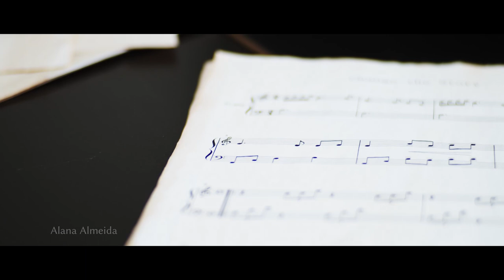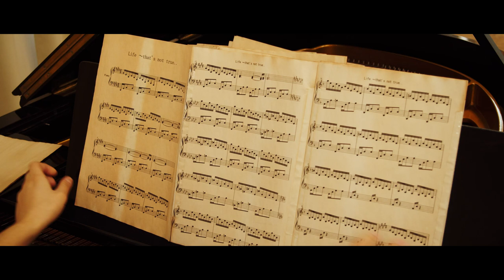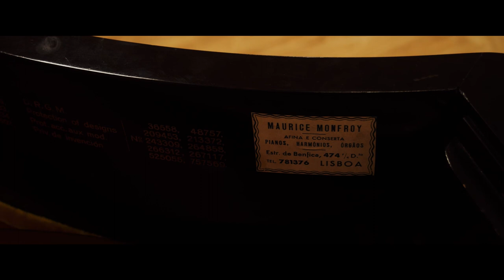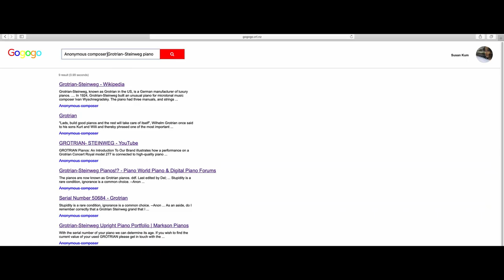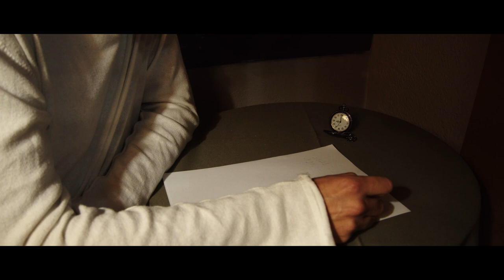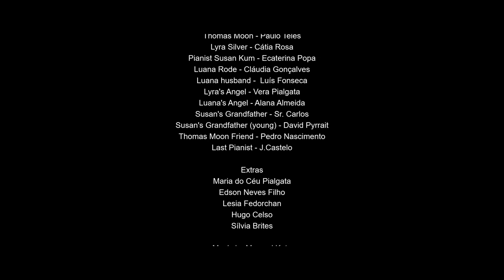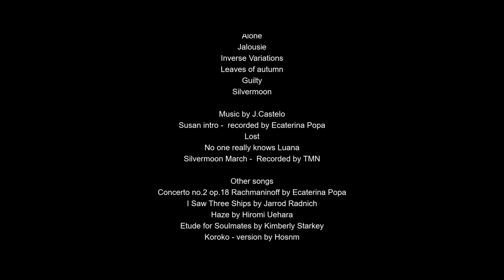SilverMoon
SilverMoon - 2020
- In a music conservatory, Room 9 houses a grand piano that has seen better days. Despite the instrument's age and the missing key, a select group of students are granted access to the room to practice their craft. However, it takes a talented and inquisitive young pianist to stumble upon the lost key and unlock the mysteries of the old piano. As she begins to play, the melodies transport her on a surreal journey where she discovers that the keys to her own life are intertwined with those who have played before her. Through the echoes of the past, she finds the answers to the challenges of her present, and her music unlocks a deeper understanding of the human experience.

Won best indie feature film (KIMFF festival)
Best Director award official selection
Semifinalist (Sweden Film Awards July 2020)

Initially conceived as a script for a dance film, João Castelo's SilverMoon evolved into a captivating feature due to the intricate nature of its plot. To bring his vision to life, João skillfully melded various texts he had previously written to create a rich, three-part narrative, all narrated by an old grand piano. The film was shot over two months across multiple locations in Portugal, with the captivating piano scenes filmed at the prestigious music conservatory of Sintra.